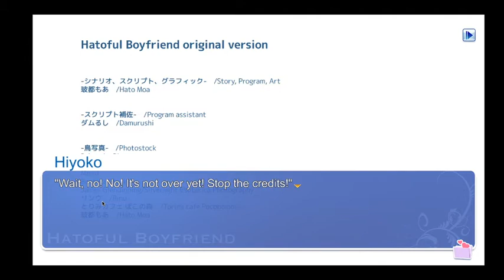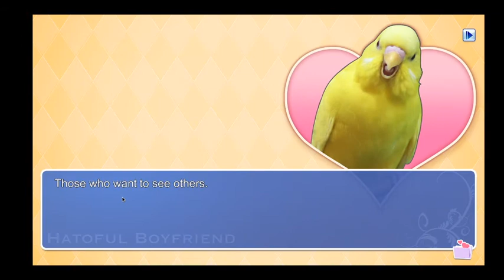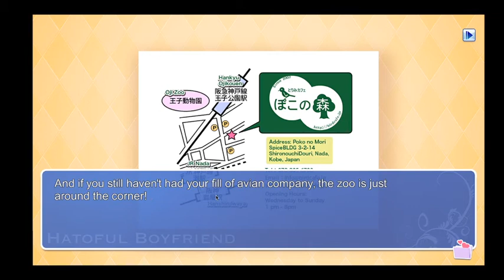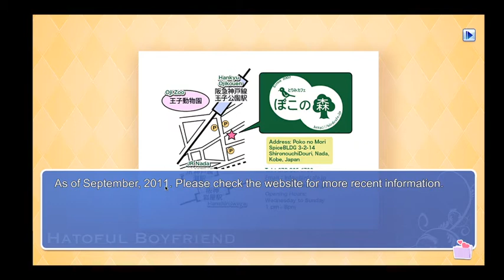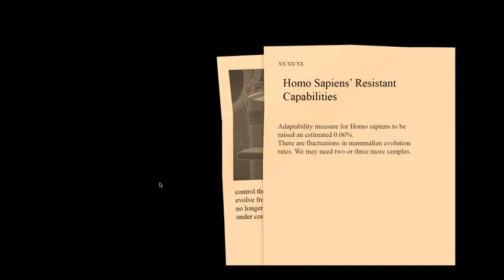Hatoful Boyfriend (#16) - Azami LOVE BLASTER Ending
This is a pretty short video, as it is literally about five text boxes difference.

(ft. screaming neighbour children for some reason. They picked up really well on the mic and it's kinda scary.)